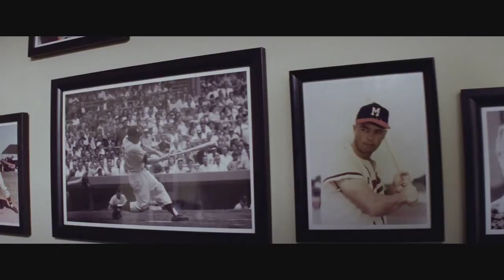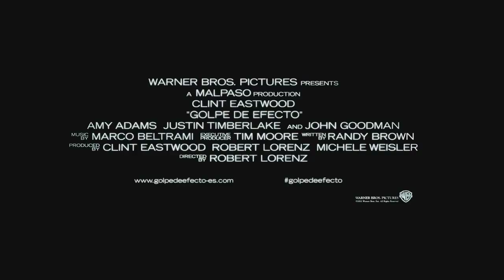Golpe de efecto (Trouble with the curve). Tráiler en galego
Gus é un veterano observador de béisbol de idade avanzada que está a perder aos poucos a vista. Por iso decide viaxar coa súa filla Mickey ata Atlanta para observar un novo talento. Pero as relacións entre pai e filla foron ultimamente bastante conflitivas.